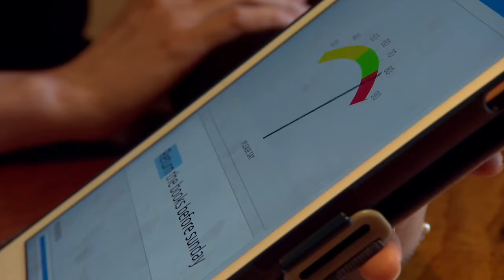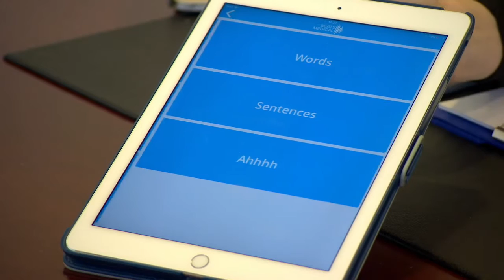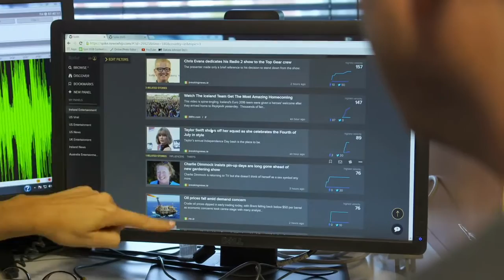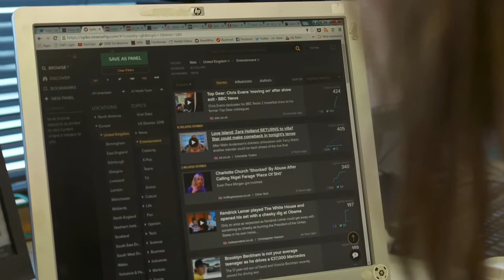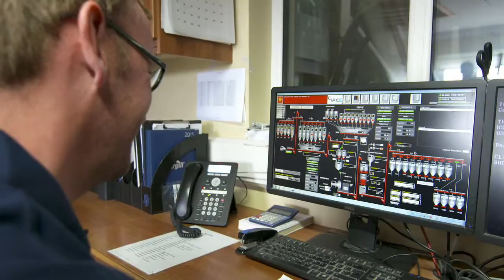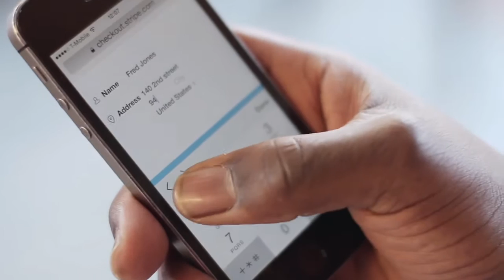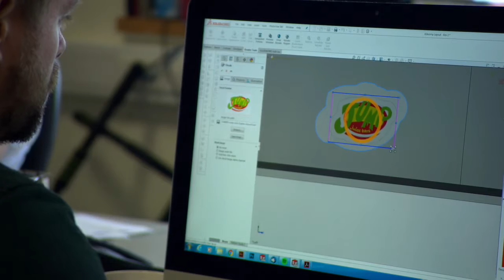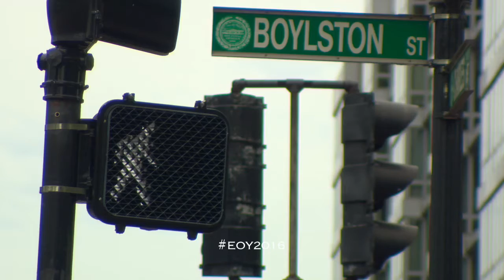EY Entrepreneur 2016 - Ep3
The EY Entrepreneur Of The Year series continues this week with the people behind Beats Medical, NewsWhip Media, JMW Farms Ltd, TPI Group and M&M Contractors.